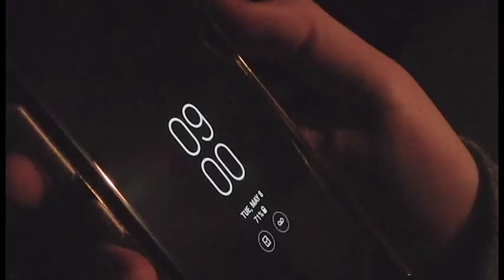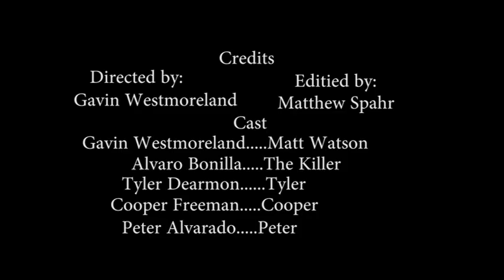Into The Woods: A Mingo Short Film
the bois look for a dead body and find something bigger